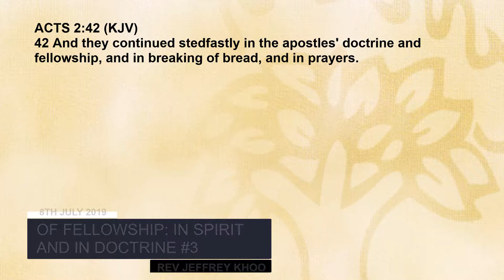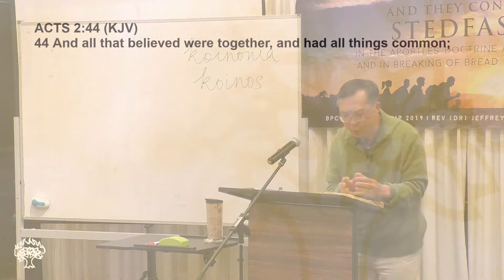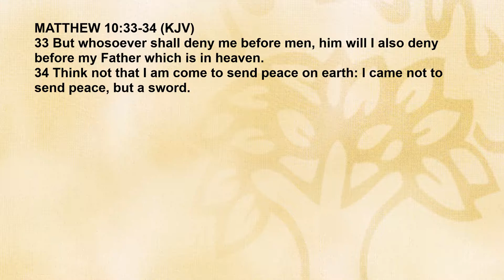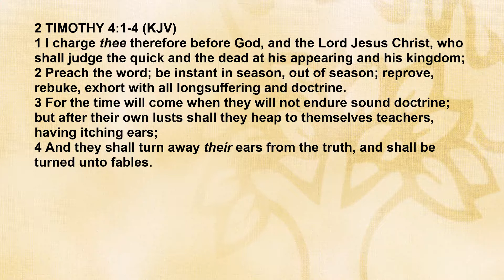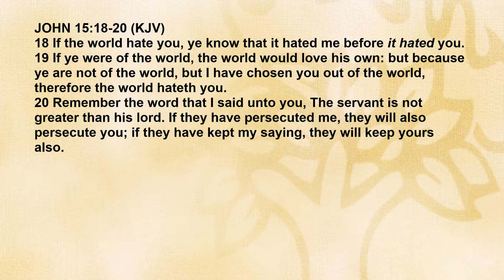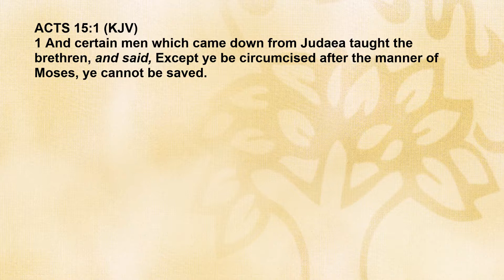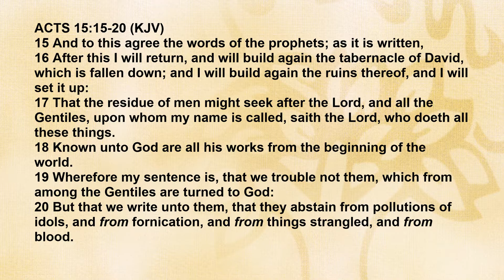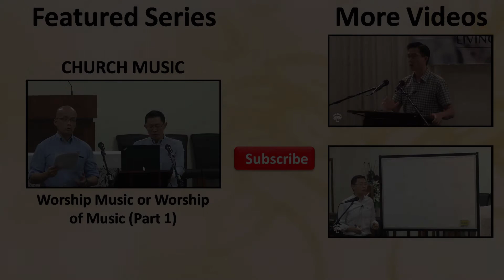Of Fellowship: In Spirit And In Doctrine #3 - 2019 BPCWA Camp Series | Rev Dr Jeffrey Khoo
Of Fellowship: In Spirit And In Doctrine #3
Speaker: Rev Dr Jeffrey Khoo
2019 BPCWA Camp Series Theme: And They Continued Stedfastly

Bible Passage (KJV): Acts 2:42

42 And they continued stedfastly in the apostles' doctrine and fellowship, and in breaking of bread, and in prayers.

2019 BPCWA English Family Camp Series